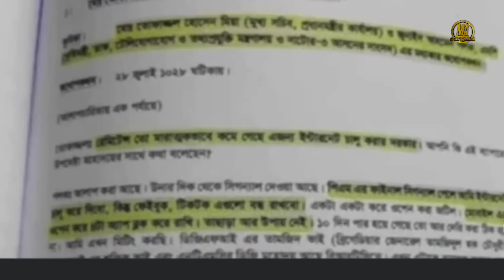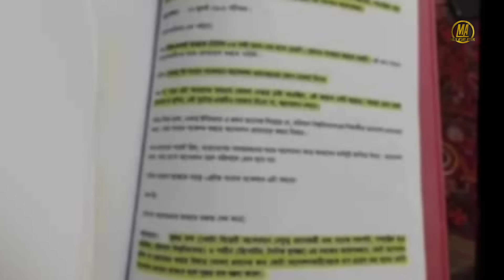বাবার ১০ দিন আগে মেয়ের পতন | Sheikh Mujibur Rahman | Student Protest | Sheikh Hasina | মালেক আফসারী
অটোমেটিক।